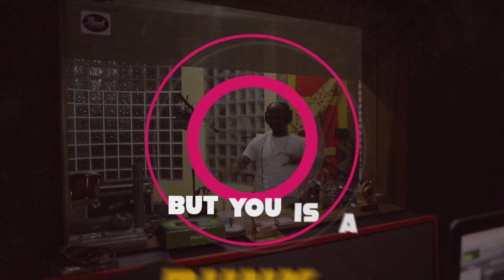Mr. Vegas - Can't Go Without [Official Lyric Video 2019]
Mr Vegas “Can’t Go Without” Official lyric video
Produced by Reggae Vibes Music